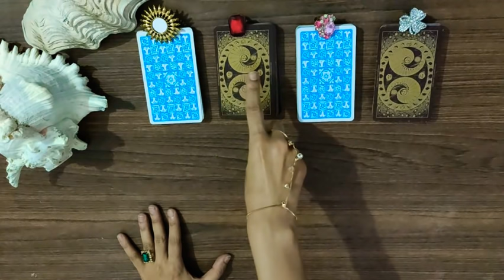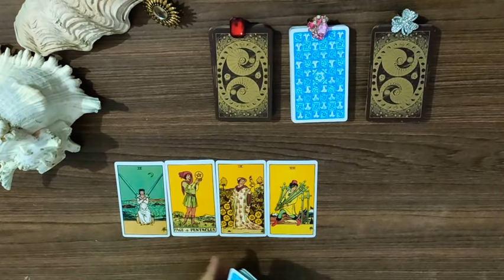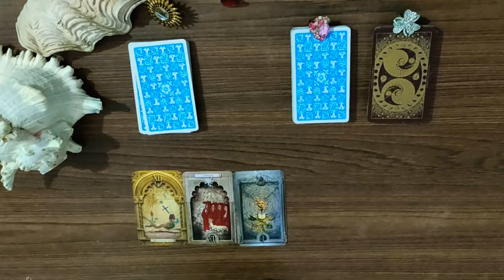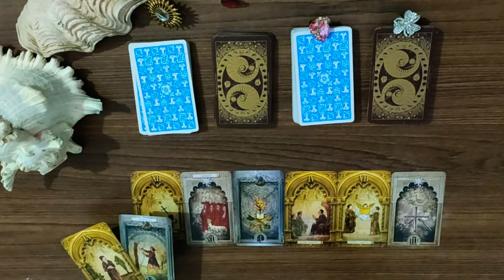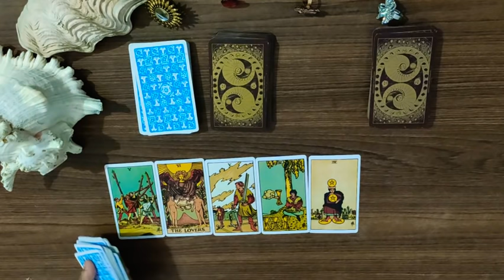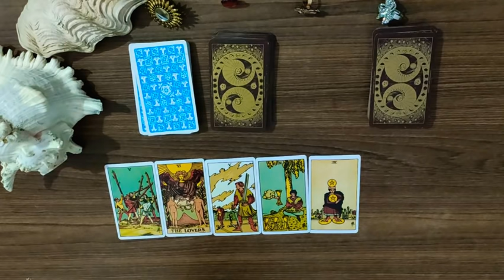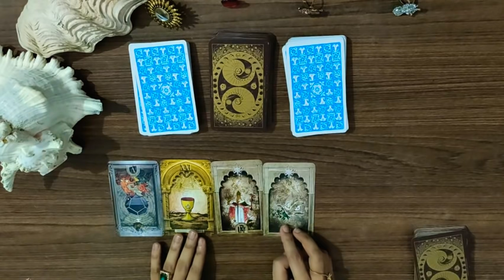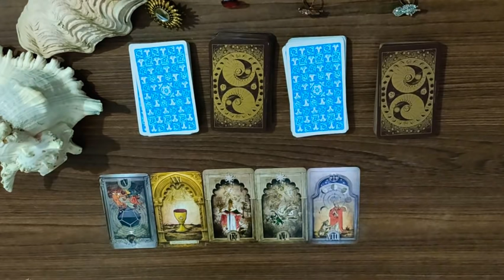*KYA APKI SHAADI APKE PARTNER SE HOGI? - PICK A CARD*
Janiye kya apke current partner se hogi apki shadi?  Tarot kya kehte hai?

PILE 2- 6:26
PILE 3- 14:00
PILE 4- 18:46

LOVE READINGS 15-22  APRIL-

YEARLY READINGS 2020-